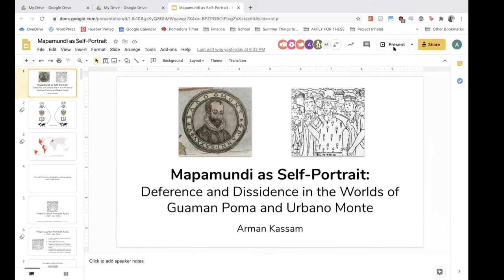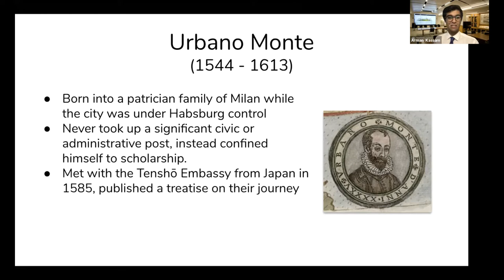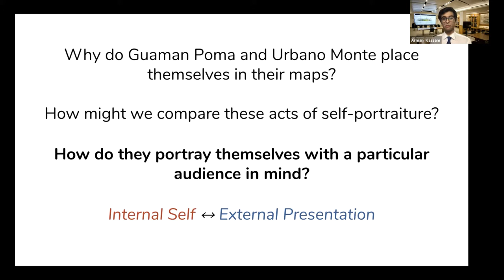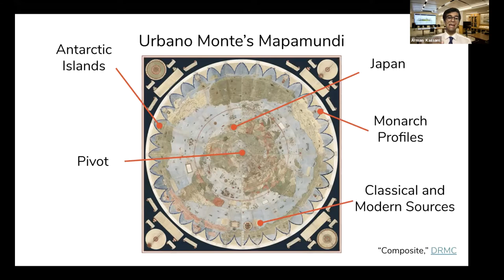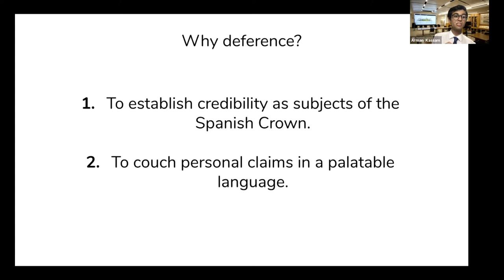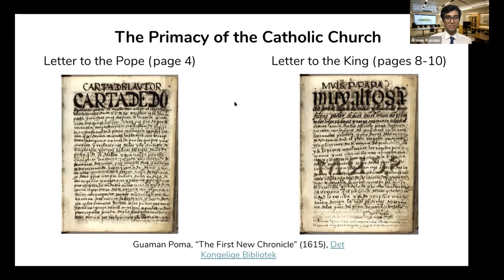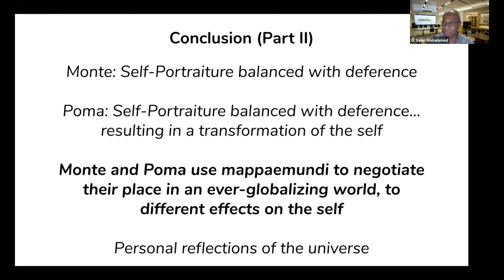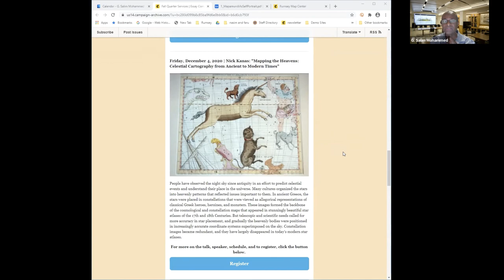Arman Kassam: Mappaemundi as Self-Portrait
California Map Society and David Rumsey Map Center Essay Competition 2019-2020 Winner Arman Kassam, "Mappaemundi as Self-Portrait: Deference and Dissidence in the Worlds of Guaman Poma and Urbano Monte".